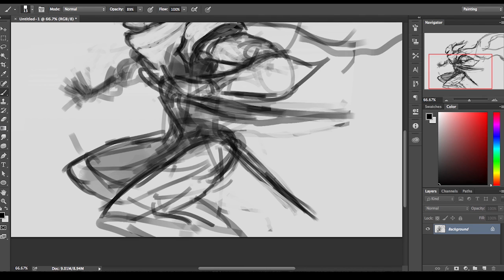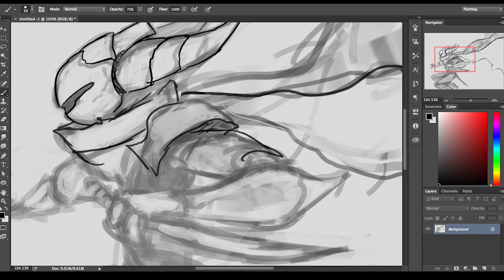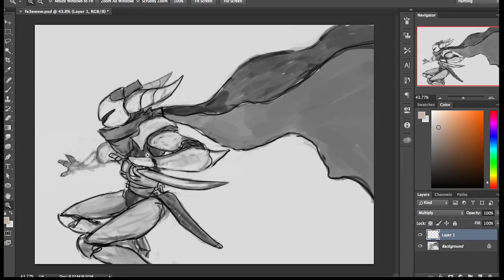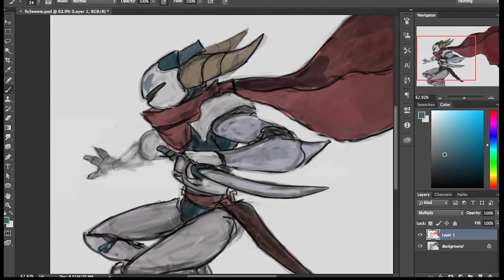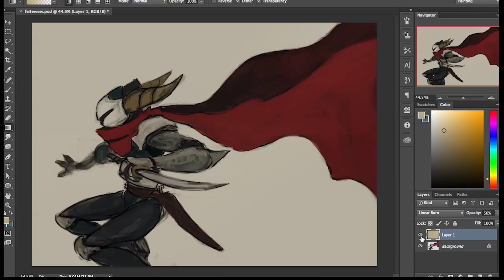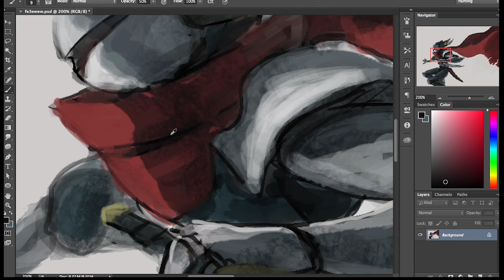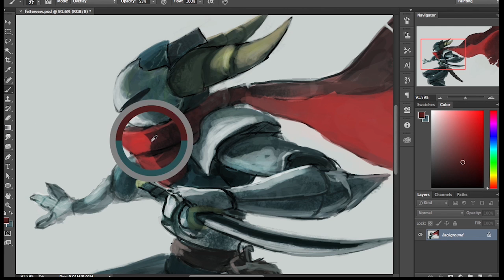Red Scarf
Sped up speed paint, actual time to make, about 50 minutes, done mostly in one layer.
Music from Final Fantasy 9 by Nobuo Uematsu
Hi res pictures, and PSDs of select illustrations available to patrons.